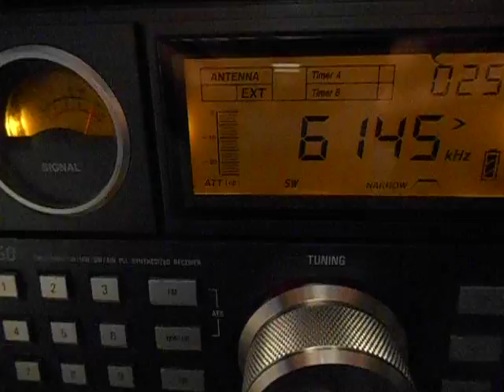Mighty KBC on Satellit750 with PA0RDT whip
PA0RDT mini-whip installed 45' AGL feeding Grundig Satellit 750 showing Mighty KBC signal level while switching in antenna attenuator. Changing RF gain control to manual drops signal significantly. March 26, 2016 at approximately 0020 UTC. QTH is northern Florida.